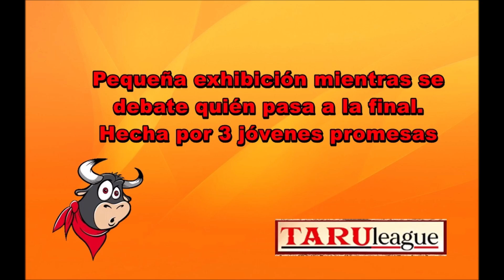Zaratán (Va), Cortes "Taruleague", 2º Clasificatoria. 18/6/2022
Holi! Finiquitamos este sábado en Zaratán (Valladolid), en el Concurso de Cortes, que organiza la afamada ganadería de "Toros Taru".
La "Taruleague pasa por su 2ª ronda clasificatoria. 12 cortadores de élite se vieron las caras con toros preciosos pero un poco complicados. El segundo además empujó el burladero colándose dentro, (eso no lo grabé jiji, perdón), dando un revolcón a "Justi", conocido cortador de Simancas, (desde aquí mucha fuerza).
Mientras se decidía la fase final pudimos ver a 3 jóvenes promesas haciendo una exhibición de cortes y saltos.
La final estuvo muy reñida y los cortadores dieron el 110%. Los ganadores de hoy fueron:
4º Óscar Calvo
3º Héctor Sánchez
2º Luis Juanela
1º Javi Manso "Balotelli"